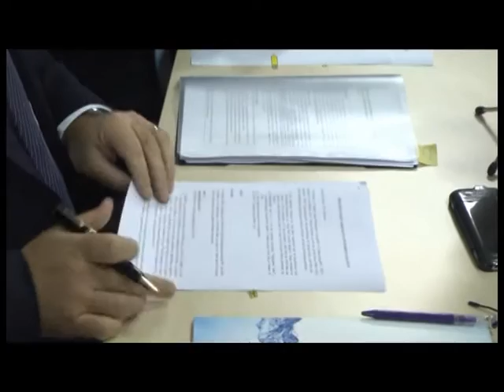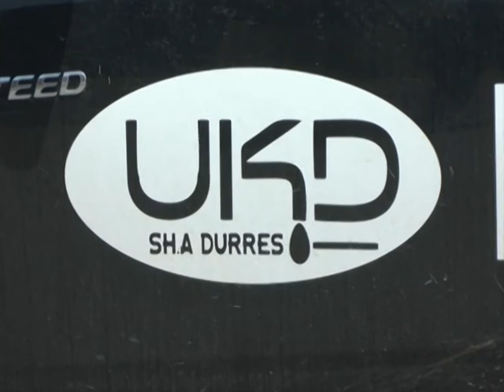DURRES,MARREVESHJA ME UKD BANKA BOTERORE 85 MLN EURO PER UJESJELLESIN DHE KANALIZIMET LAJM